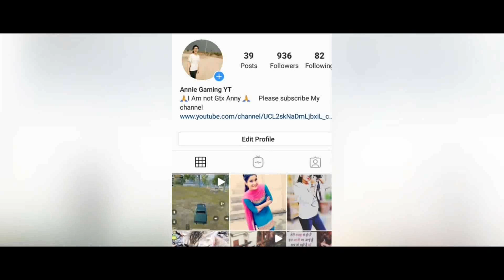GtxPreet Funny Pubg Mobile Highlight / Gtxwadu Gtxanny GtxPreet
GtxPreet
GtxArmy
Annie Gaming
PUBG MOBILE
HIGHLIGHT

ORIGINAL CHANNEL = GtxPreet
ORIGINAL =

Original Channel =
Original Channel =

Agr kise ko koi mere video ya cheenal se koi problem hai too plzzz msg kroo

Copyright: We /1do not own any of the material in this video.

I upload video's for promotional and preview
purposes only!

Thanks